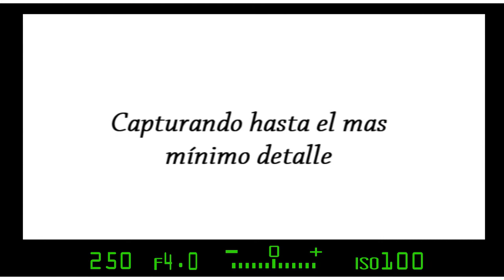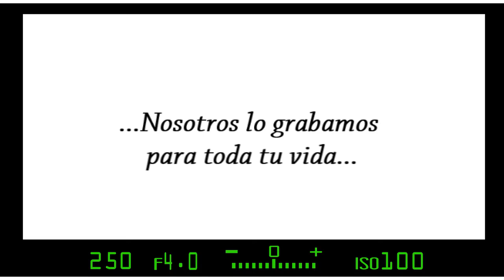Déjanos ser parte de tu evento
Amigos les mostramos un poco de lo que es el estilo y la calidad de nuestro trabajo esperamos sea de su agrado y nos dejen contar su historia...